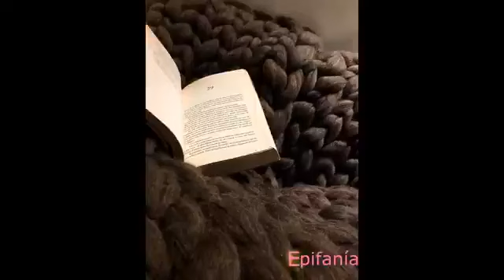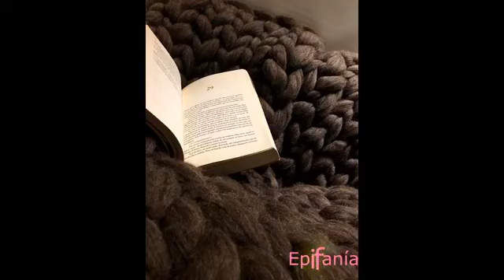Peña virtual face 2° parte 02 08 20